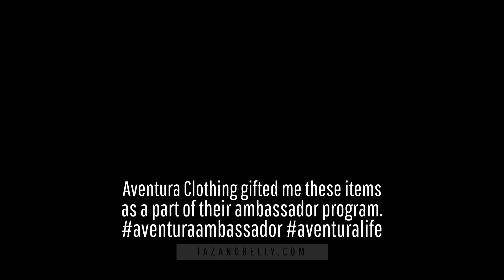Aventura Fall Haul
I'm unboxing my fall & winter Aventura gear (c/o their Ambassador Program) on the blog today!